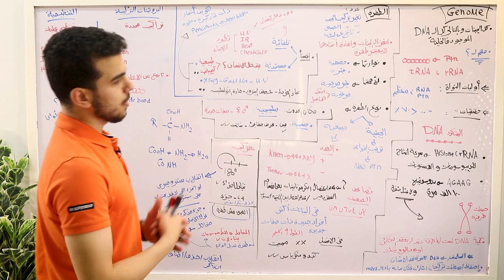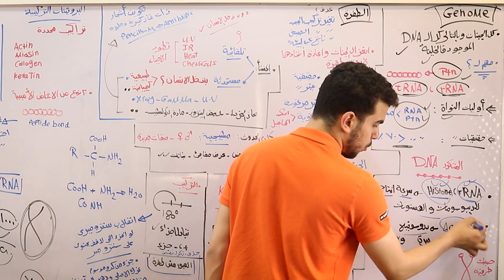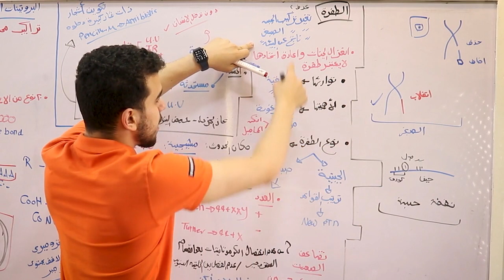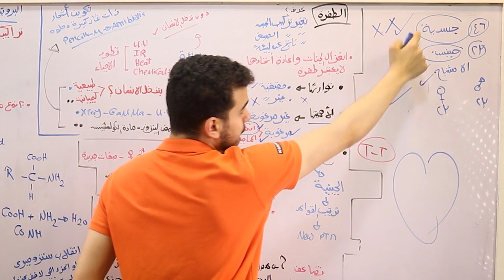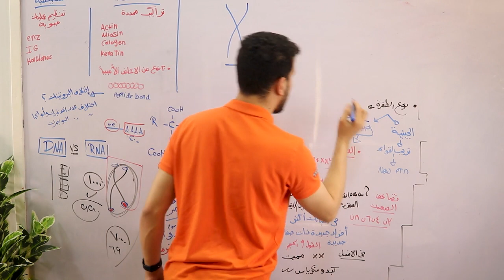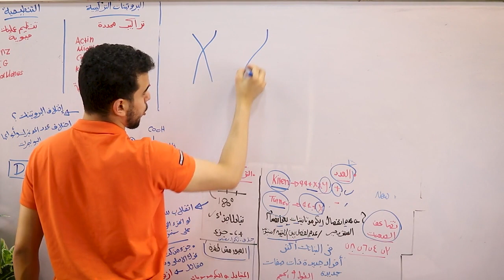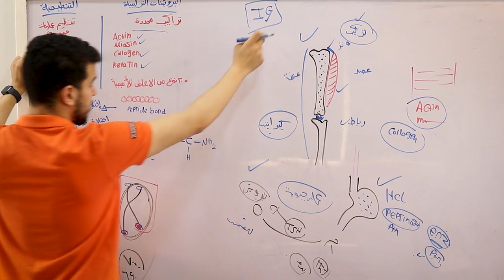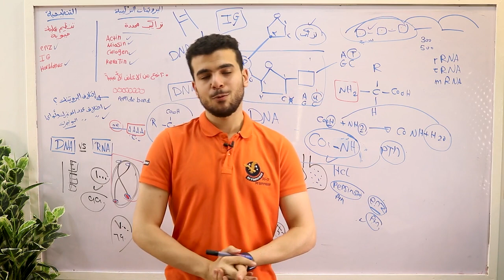مراجعة الجينوم البشرى والطفرات ومقارنة الحمض النووىDNA,RNA والبروتينات من كورس الأحياء❣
بحبكم فى الله.